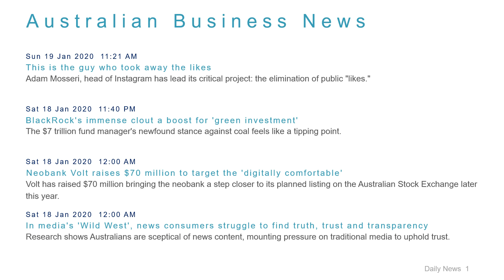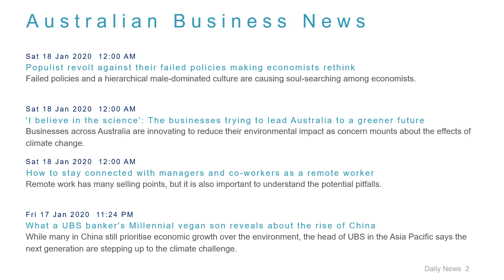Business News Headlines for 19 Jan 2020 - 1 PM Edition